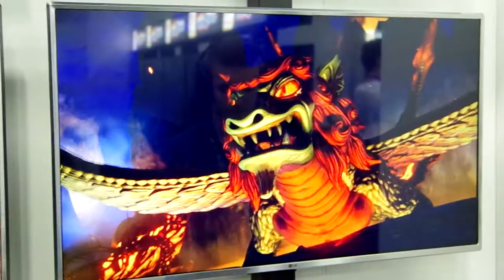Gamescom 2017 - Ni No Kuni 2: Revenant Kingdom Gameplay 2